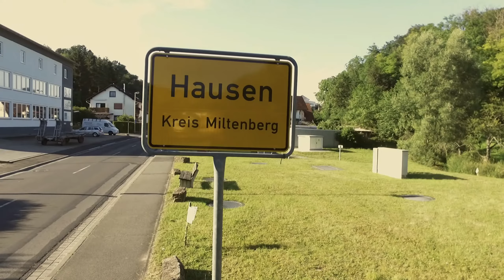🎥 Hausen's Alte Kirche | Luftaufnahme mit der DJI Phantom 3 Drohne | Lukhausen